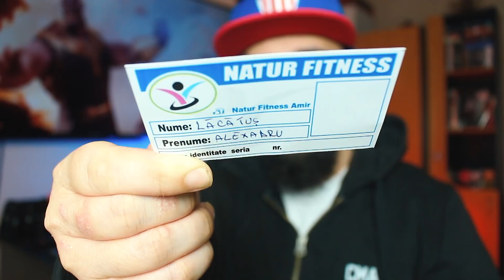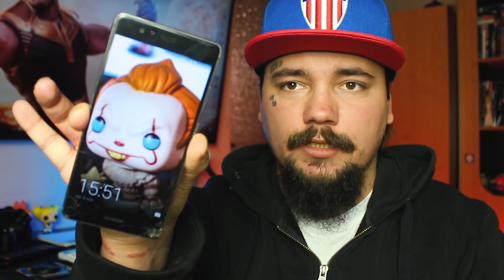Captain Marvel REVEU